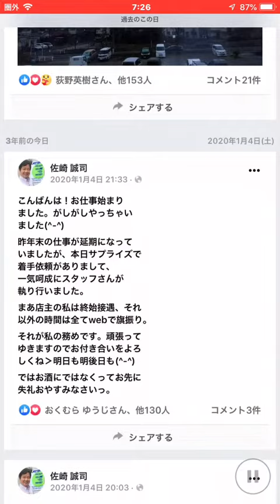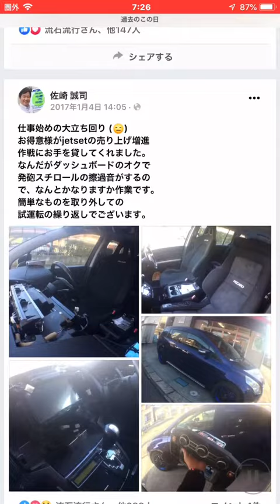ジェットセット レカロ。おはようございます12月31日金曜日から1月4日水曜日まで、八王子レカロシート販売店JETSETは連休となっております5日木曜営業日のアクセスをお願いいたします。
関東のレカロショップ
八王子のJETSETは新年月曜日4日まで連休となっております。
皆様からのご注文や問い合わせ
はメールや問い合わせフォーム
をご利用になってきたいただければ幸いです。

sazaki＊jetset.co.jp (＊›@)